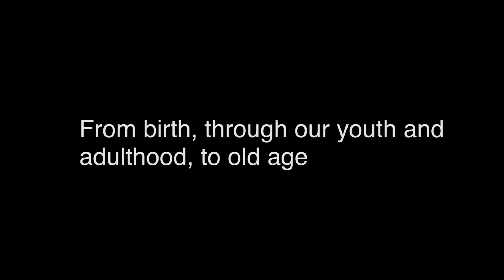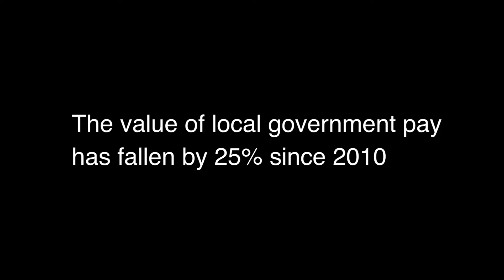Enough is enough, VoteYes for a proper pay rise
Council and school workers deserve a fair and proper pay rise.
UNISON is balloting members for strike action after members rejected a 1.75% pay rise.
Tell employers that EnoughIsEnough and VoteYes for a proper pay rise.